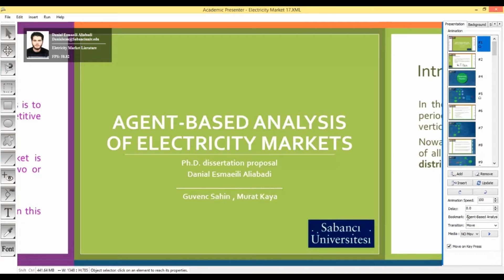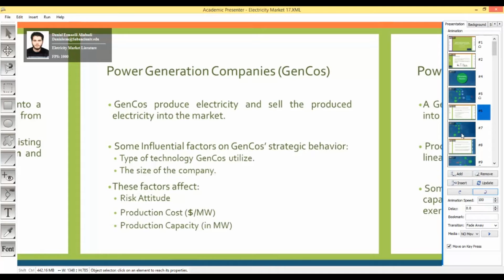Lecture 1 – What is Academic Presenter?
Please turn on subtitle.

Translated to Portuguese, courtesy of JOSE R. DE OLIVEIRA.
Translated to Turkish, courtesy of Batuhan Arslan.

Section 1. Introduction to Academic Presenter
Lecture 2. What are the pros and cons?
Lecture 3. How to Install Academic Presenter.
Section 2. Academic Presenter’s Workspace
Lecture 4. Using the Canvas (Background Tab)
Lecture 5. Toolbar and Menu bar
Lecture 6. Tab bar
Section 3. Basic Objects
Lecture 7. Basic Shapes
Lecture 8. Graphics and Images
Lecture 9. Simple Formulas
Lecture 10. Inserting Text and Link
Section 4. Advanced Objects
Lecture 11. Inserting Sprites and Videos
Lecture 12. Adding and Editing Shapes
Lecture 13. Writing on Canvas with Digitizer
Lecture 14. Inserting PDF to Canvas
Lecture 15. Adding Latex Code to Presentation.
Section 5. Paths and Animations
Lecture 16. Free Flying
Lecture 17. Move Transition
Lecture 18. Slide Transitions
Lecture 19. Objects’ Animations
Lecture 20. Playing Movies, Sprites, Background Music and Handwriting
Section 6. Basic Operations
Lecture 21. Cloning
Lecture 22. Grouping and Ungrouping
Lecture 23. Aligning and Ordering Objects
Section 7. Online Service
Lecture 24. Online Academic Presenter
Lecture 25. Sharing Academic Presenter Projects
Lecture 26. Presenting from iOS Devices